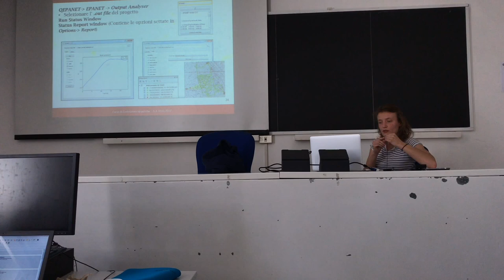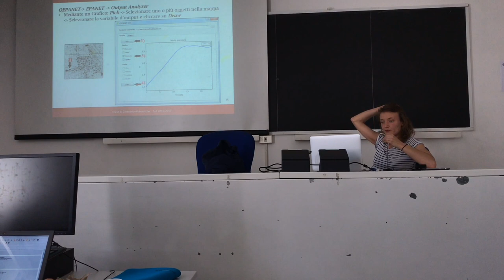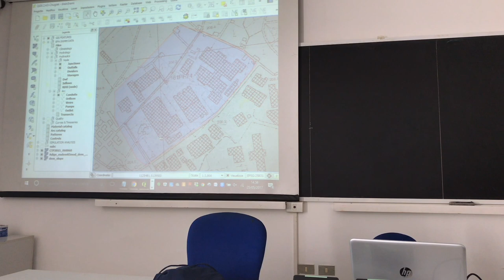Epanet - Andamento della domanda idrica in Epanet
This regards the varying water demand in an aqueduct as implemented in Epanet. By Elisa Stella.